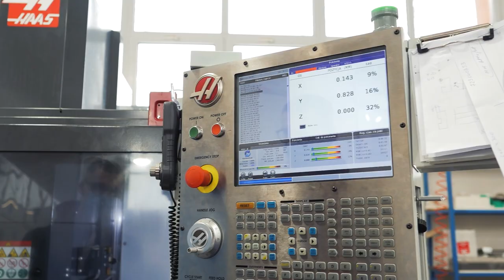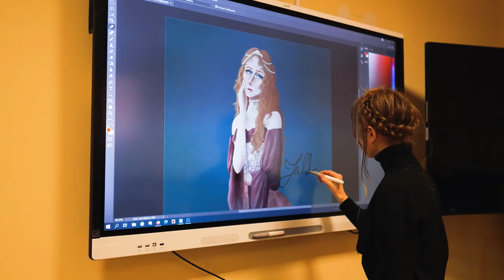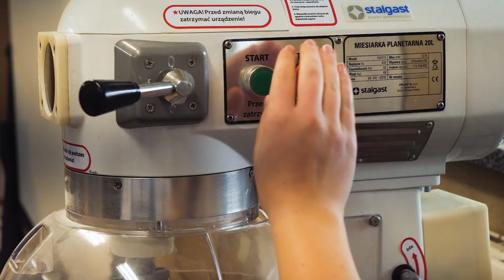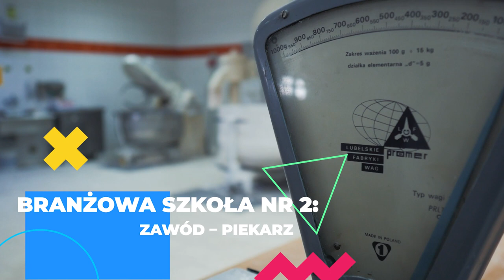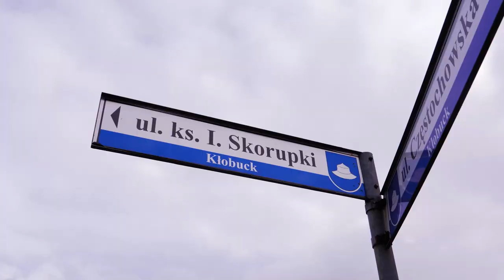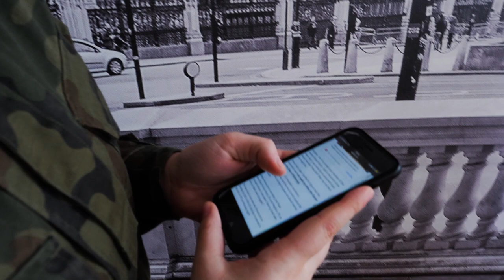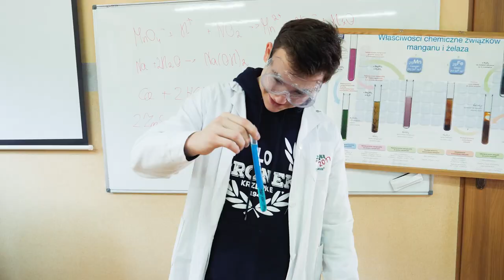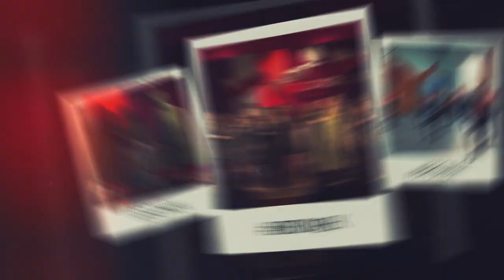Film promujący szkoły Powiatu Kłobuckiego (2022)